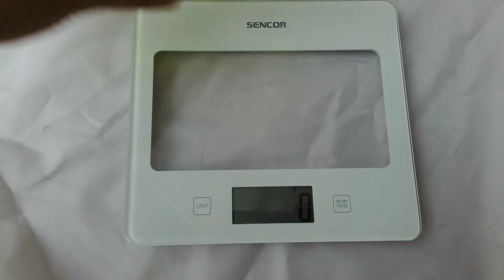Octane One 3CPS PRO crankset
Korby do naszego singlespeeda. Z kolekcji na 2014 rok. Kolor zjawskowy.